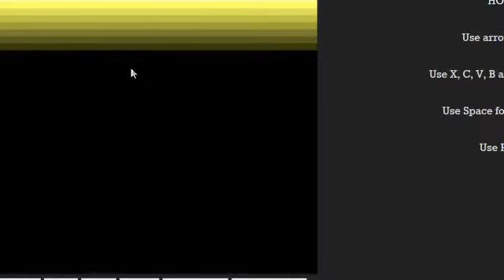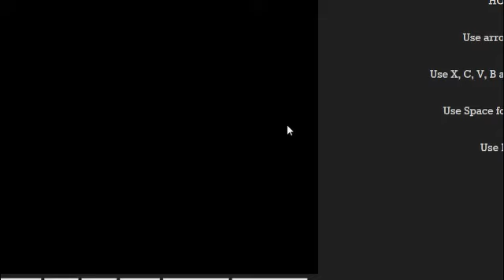Pokemon ruby FAIL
LAAAAG